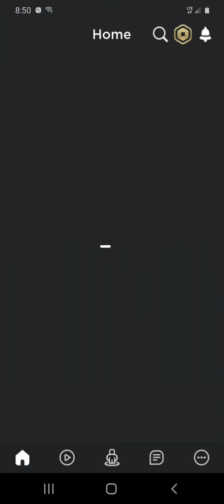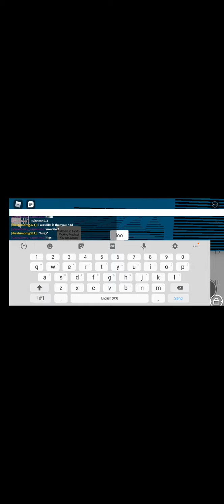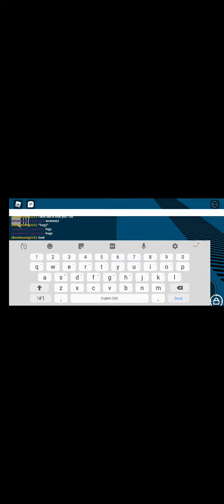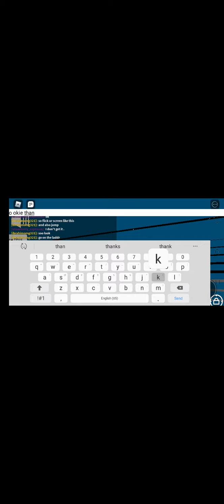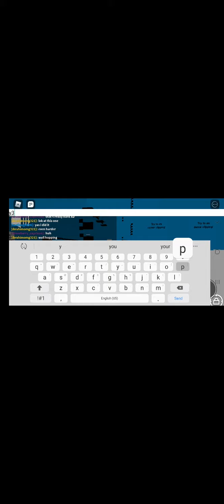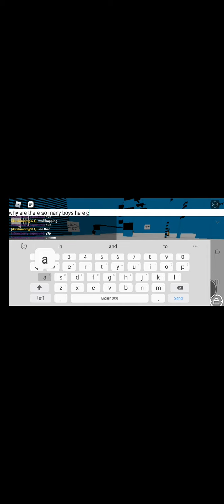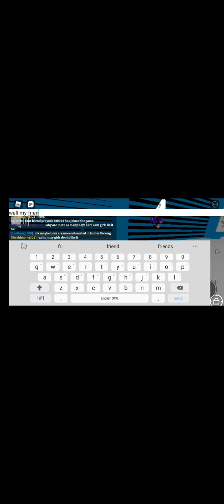Isl how to title this.